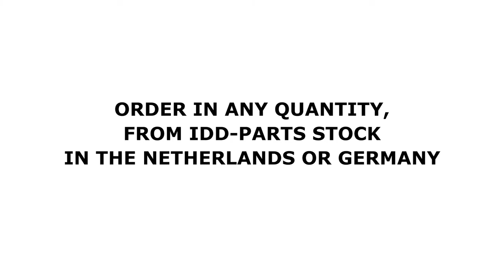IDD-Parts introduces: GFA industrial operator accessories and spare parts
All accessories and spare parts for GFA operators available from stock in our facilities in the Netherlands and Germany.